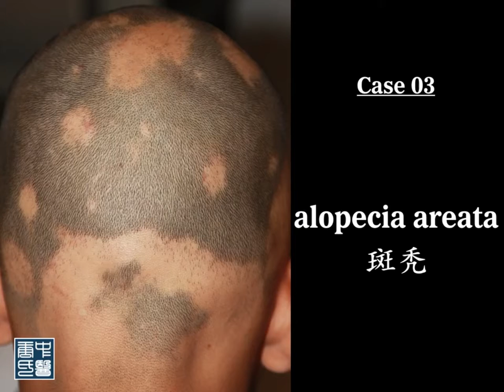alopecia areata, 斑秃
No Steroids, No Chemicals, No immunosuppressants, Absolutely Non-Invasive and No Known Side Effect. TCM treatment for skin diseases,  Psoriasis 银屑病 (牛皮癣), Eczema (atopic dermatitis) 湿疹 (异位性皮炎), etc

Tangs Clinical Centre TCM is a phytopharmaceutical research centre which recognises the formidable potency of herbs in managing skin disorders without compromising the body’s vital immune system. After many years of intense research and clinical trials and studies (conducted by qualified medical doctors and TCM physicians, and together with overseas herbal specialists) we have identified some very useful active plant compounds, and formulated them into unique herbal products under the “TANGS” brand. Our exclusive range of herbal medicine will help the body to achieve homeostasis, leveraging on a revitalised immune system to treat autoimmune skin disorders in a natural and safe way.